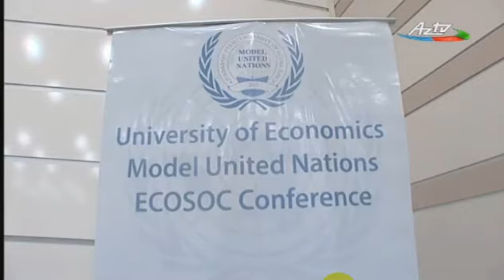UNEC -də tələbələrin BMT modeli və “Məzun-2015” əmək yarmarkası keçirilib